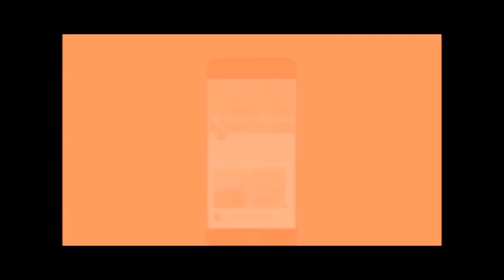Gobi Paratha Recipe|Dhaba Style Gobhi Paratha|गोभी का पराठा |By Rj Payal’s Kitchen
Learn How to make Perfect Dhaba Style Gobi/Gobhi ka Paratha
In this  video I have shown  how to make Perfect Dhaba Style Gobi/Gobhi Paratha.Parathas are everyone’s favorite and Gobhi/Gobi paratha is one of them.Its the most popular paratha of north India .In this recipe we have tried to make paratha which we usually eat in dhabas which is full of butter ,ghee and some extra filling in it.So lets check out the recipe and do not forget to click subscribe and bell icon if you haven’t done yet.

Ingredients Required
Oil 3-4 Tablespoon
A pinch of hing (Asafoetida)
1 Inch grated ginger
Grated Cauliflower (Gobi/Gobhi) 1
Salt
Redchilli Powder 1 Tsp
Cumin Powder 1 Tsp
Mango Powder 1 Tsp
Turmeri powder ½ Tsp
Garam Masala 1 Tsp
Coriander Leaves
Ghee to fry parathas
Wheat Dough (Semi Soft)
Wheat flour to coat paratha